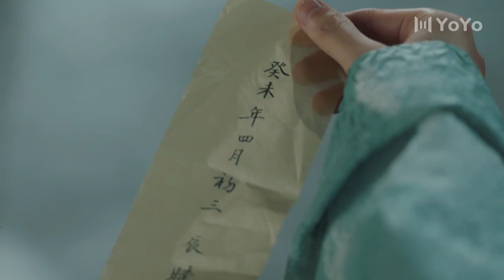慕容婉清蒙面闯进凤楼，差点被当成刺客打死💕夜城赋Ye Cheng | 袁昊/嘉泽/李哲豪/彭雅琦/孙熹之/书亚信/徐百慧/张彤 | 优优青春剧场